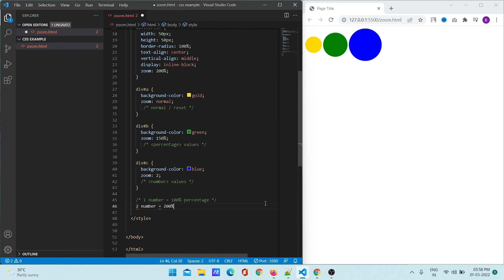CSS ZOOM Property | Web Development Skills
Zoom CSS property can be used to control the magnification level of an element. transform: scale() should be used instead of this property, if possible. However, unlike CSS Transforms, zoom affects the layout size of the element.